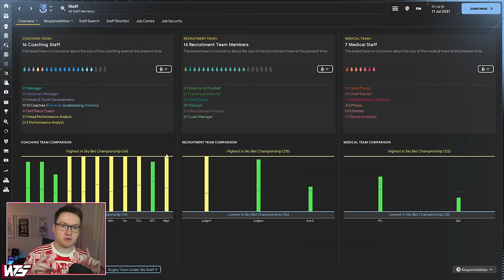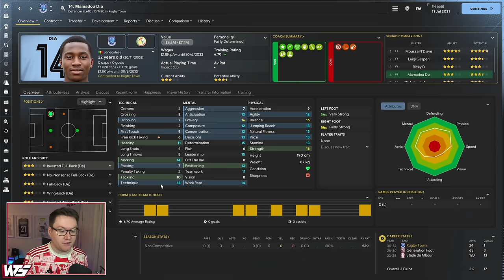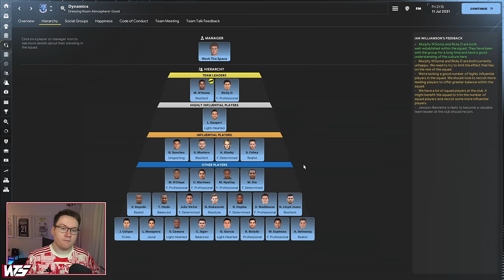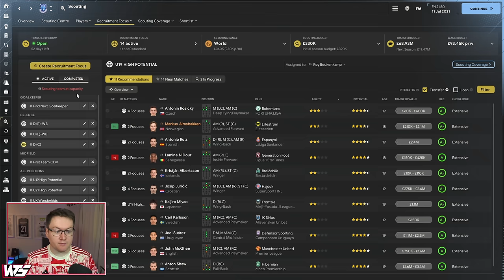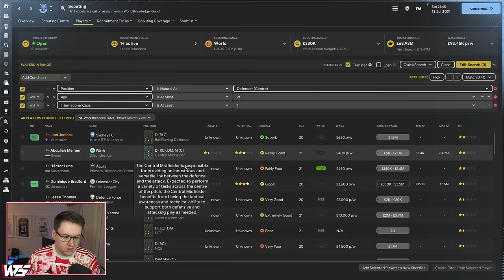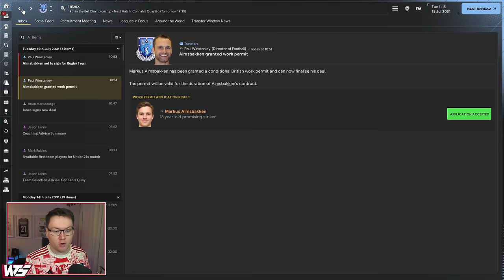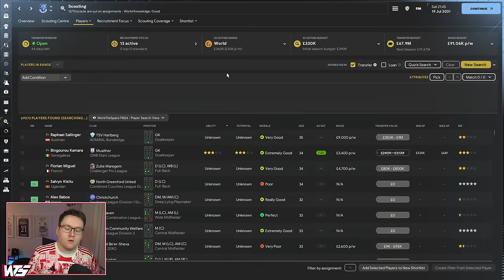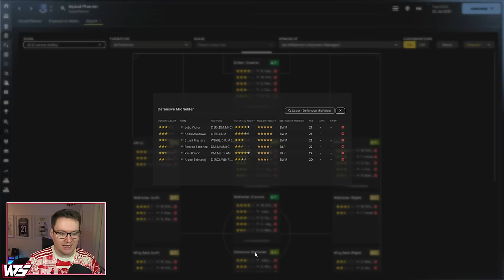DESPERATE FOR SIGNINGS - Park To Prem FM24 | Episode 63 | Football Manager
DESPERATE FOR A CENTER BACK - Park To Prem FM24 | Episode 63 | Football Manager